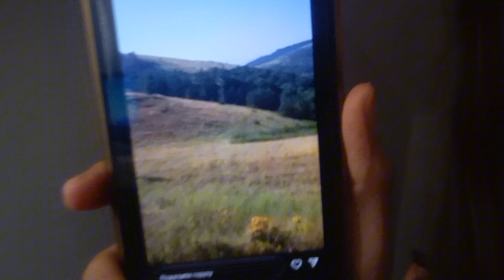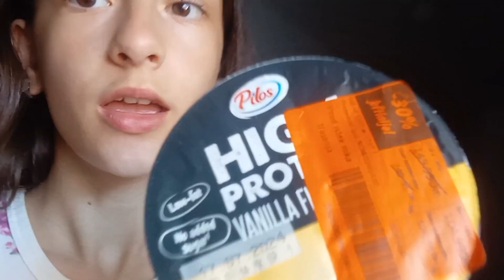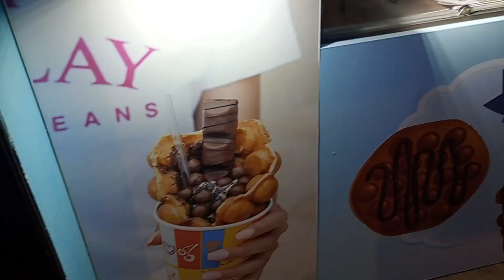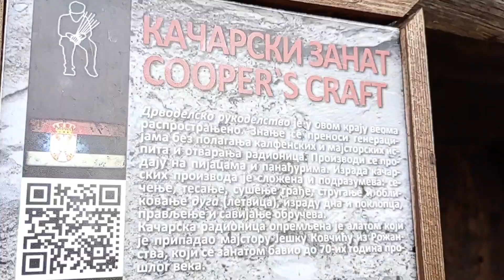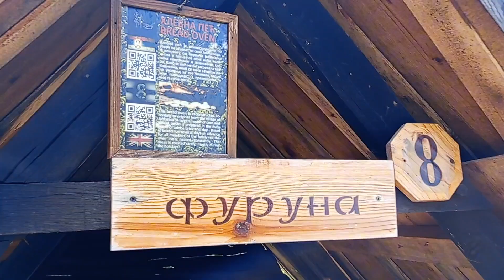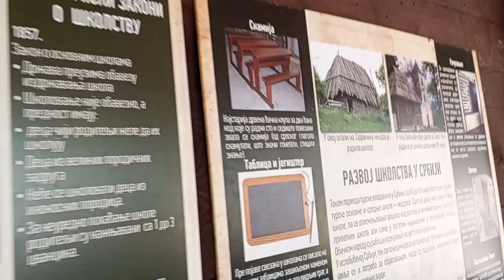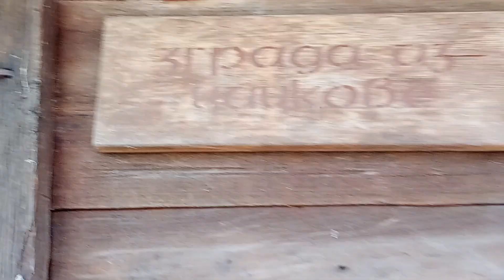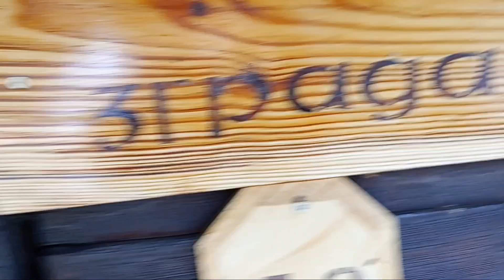Travel vlog | Zlatibor #2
U ovom videu posetili smo Stopiću pećinu , muzej Staro selo Sirogojno i vodopad Gostilje.

Vidimo se uskoro!

⭐ČESTA PITANjA:
Preko čega uređujem videe - preko Windows Movie Maker
Za thumbnail koristim - Canva